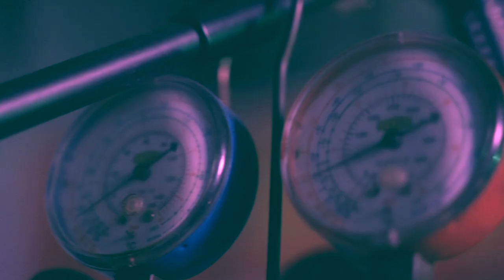Ice Nine Kills - Merry Axe-Mas | Jason Loi Drum Cover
Hello my name is Jason Loi, a 19 years old drummer from Macao.
This is my new drum cover of 'Ice Nine Kills - Merry Axe-Mas', also a Christmas present for all of you, enjoy it and Merry Christmas!!

NO DRUM SAMPLE USED!!

I play Zildjian Cymbals, TAMA Drums, Evans Drumhead & Vic Firth Drumsticks.

I'm available for shows/ tours/ recording/ writing sessions.

Credits:
Sound Produced : Dennis Wan
Video Produced : S.hoot Film Studio

[ Gear list ]
Drum set:
- TAMA Starclassic Performer B/B Drum Set
Cymbals (From left to right):
- Zildjian 14" K Mastersound Hi Hat
- Zildjian 19" K Sweet Crash
- Zildjian 21" A Sweet Ride
- Zildjian 20" K Custom Dark Ride
- Zildjian 19" A Ultra Hammer China
Drumheads (All Evans Drumheads):
- Snare 14" (HD Dry for batter head, Snare Side 300 for resonant head)
- Tom 12", 14", 16" (EC2 Clear for batter head, G1 Clear for resonant head)
- Bass Drum 22" (EMAD2 Clear for batter head, Tama Starclassic Bass Drum Head for resonant head)
Drumsticks:
- Vic Firth X5B Drumsticks
Pedal:
- TAMA Iron Cobra 900 Twin Pedal Power Glide HP900PWN
Accessories:
- TAMA Tension Lock
- Snareweight M80
Microphone:
- Shure PGA 7-Piece Drum Microphone Kit